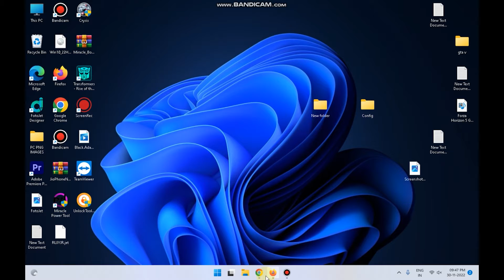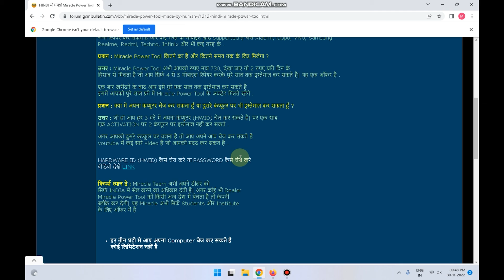power tool pc chnage new rule | power tool dusre pc me kitne der me login hoga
Aaj ki video me aapko power tool ka sharing ka new rule batane wala hu

Queries solved
power tool pc Change
power tool login rule
power tool sharing rule